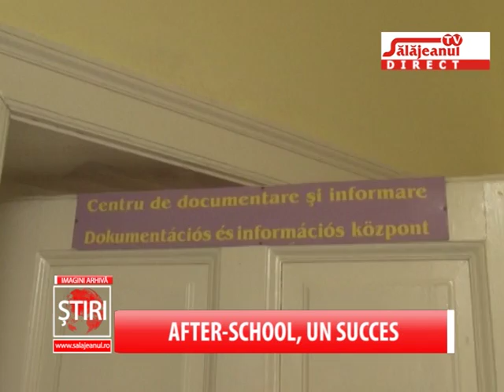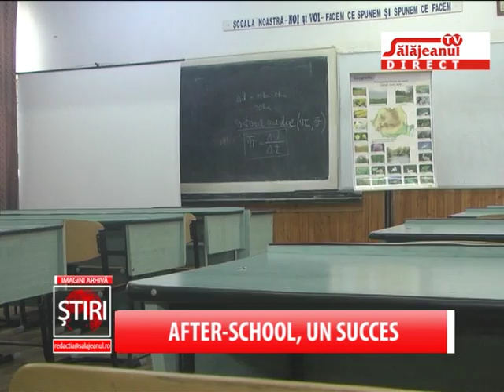AFTER SCHOOL, UN SUCCES